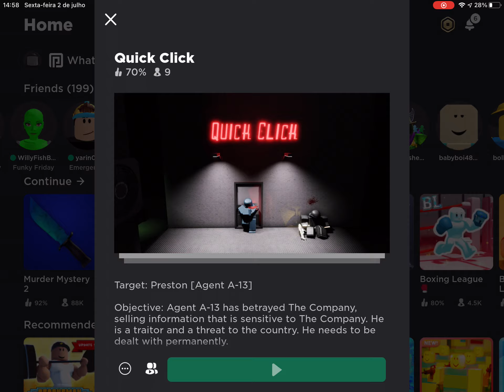Roblox Quick Click —Spare The Target Ending